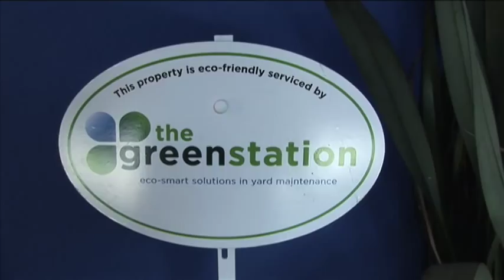Coco Eco Cover Girls: Maria Menounos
An interview with Access Hollywood Anchor Maria Menounos, at her cover shoot for Coco Eco Magazine.